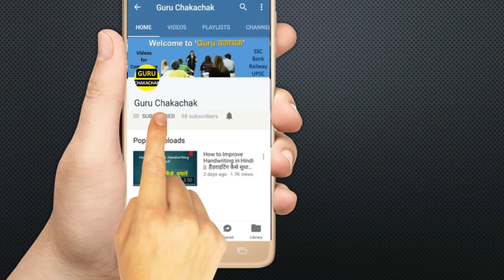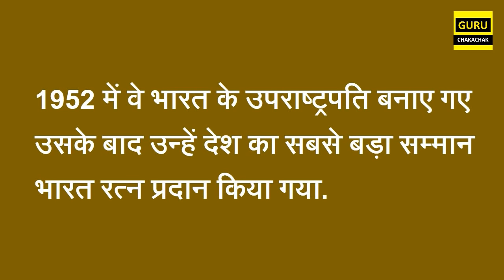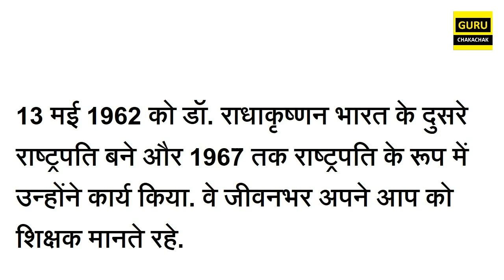Why Celebrate Teachers Day || शिक्षक दिवस मनाने के पीछे के कारण को जानिए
दोस्तों इस विडियो में शिक्षक दिवस क्यों मनाया जाता है इसके बारे में बताया गया है. उम्मीद है की ये विडियो आपको पसंद आयेगी.